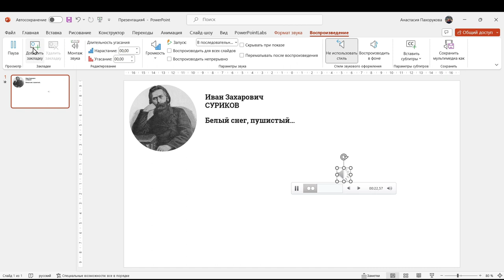Как разметить аудио с помощью закладок. PowerPoint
PowerPoint очень гибок, и анимацию можно настроить разными способами. Попробуем вариант с привязкой всех эффектов к закладкам на аудиофайле. Для примера возьмём стих Ивана Сурикова «Белый снег пушистый…» и запись его чтения Павлом Бесединым.